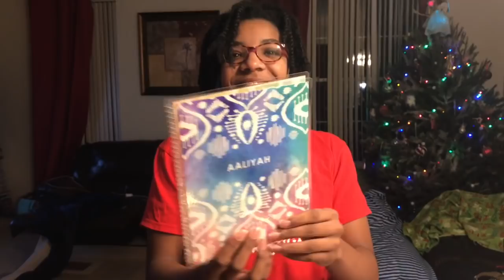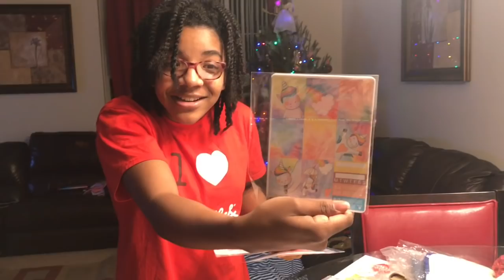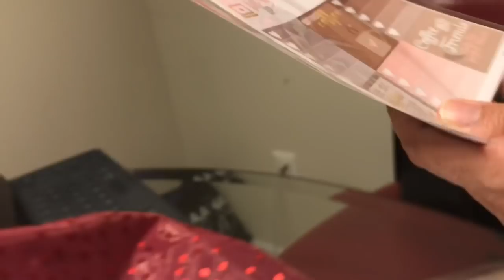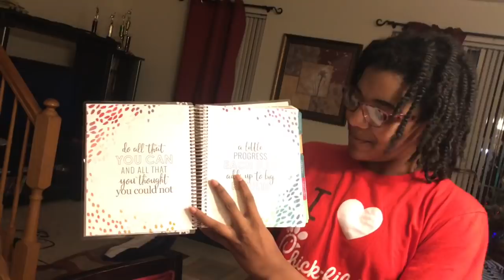🎄Christmas after Christmas 🎄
Opening Christmas presents after Christmas with my mom. Watch the video to see what we got.